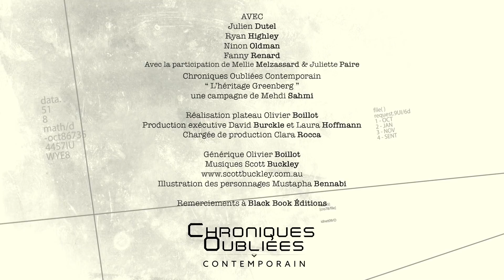GREENBERG E:03-1/3 : Découvertes macabres - Rôle'n Play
Nos agents préférés vont avoir du renfort de qualité !

Notre équipe joue a la campagne "L'Héritage Greenberg" écrite par Mehdi Sahmi et publiée par Black Book Editions en Chroniques Oubliées Contemporain

Juliette Paire
Mellie Melzassard

Réalisation, montage & générique : Olivier Boillot
Production : David Burckle, Laura Hoffmann & Clara Rocca